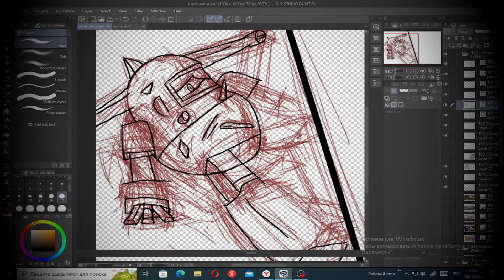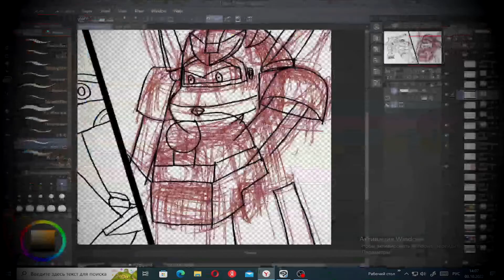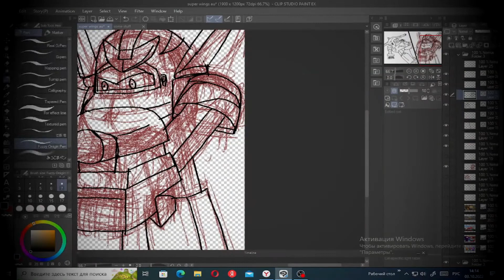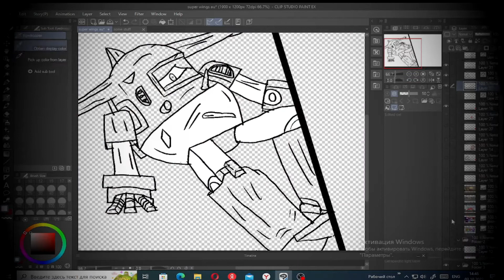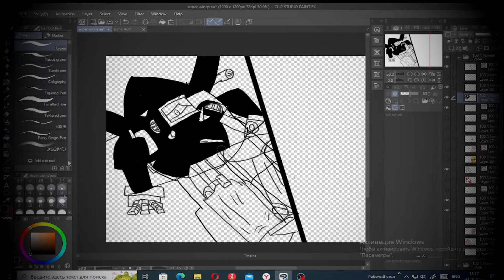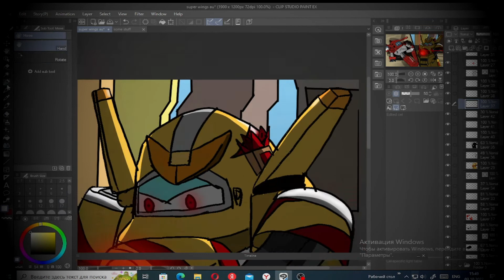Heardtale speedpaint: Super wings arc: the end? (My AU)